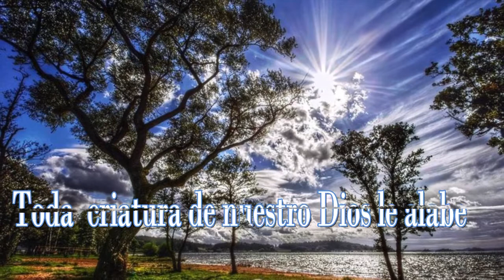Toda criatura de nuestro Dios le alabe (Cindy Berry)